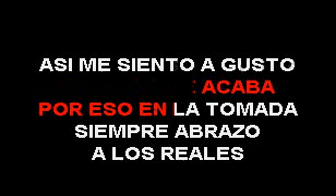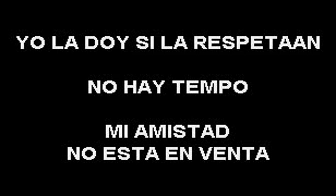ALEX MATOS EL BORRACHO SMITH KARAOKE (EL SUPER KARAOKE)